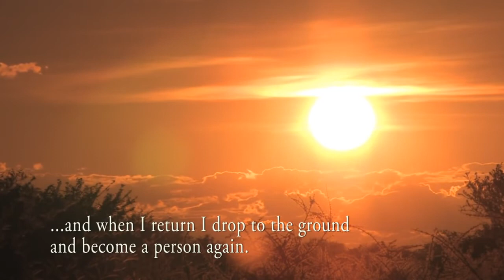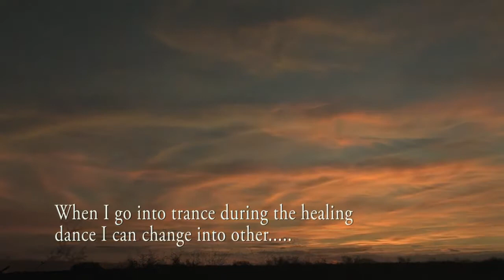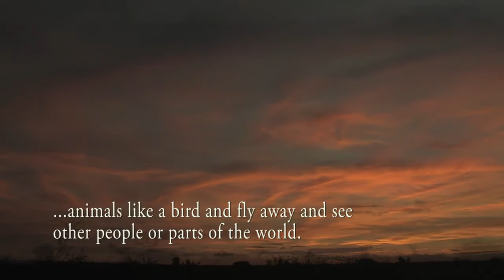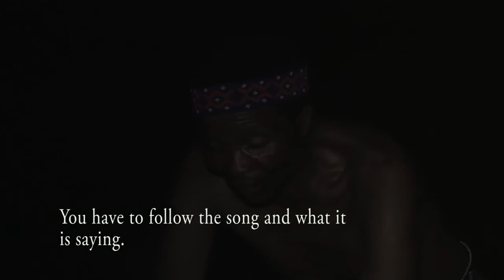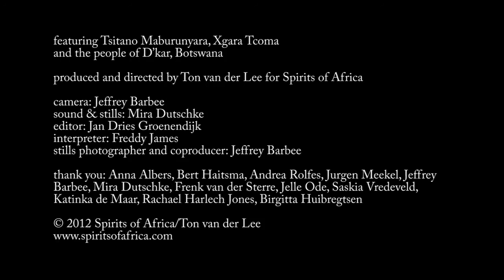SAN BUSHMEN (KHOI-SAN) HEALING DANCE DOCUMENTARY [BOTSWANA, AFRICA]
Documentary on the healing dance culture of the San Bushmen tribe in Southern Africa.